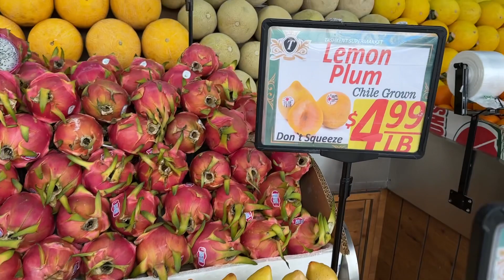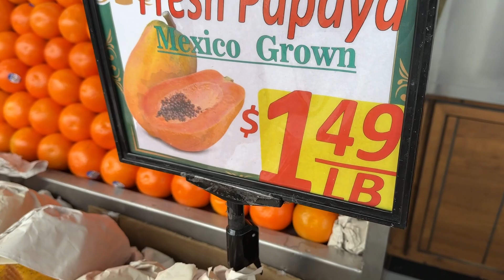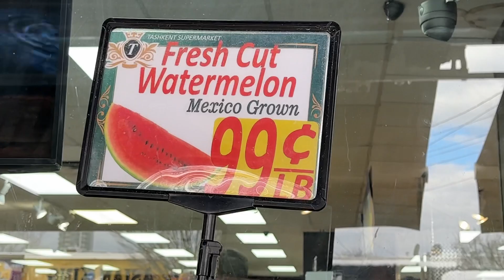New York Brooklyn‘de ne Yenir Helal Yemek Thaskent Özbek Market Ve Açık Büfe Yemek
￼ İstanbul‘dan gelen misafirim Ahmet Abiyle Güzel Bir Çekim Yaptık Ve Sizlere Türk Mutfağını Aratmayan Yemekleri Sunuyorum…